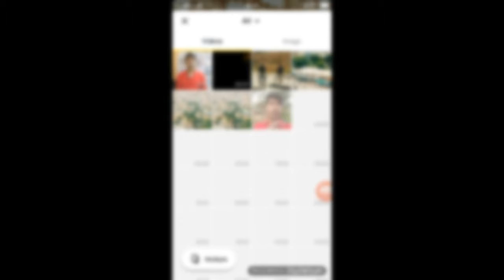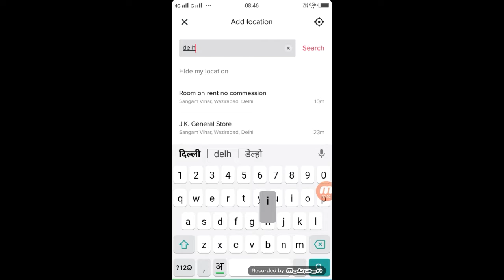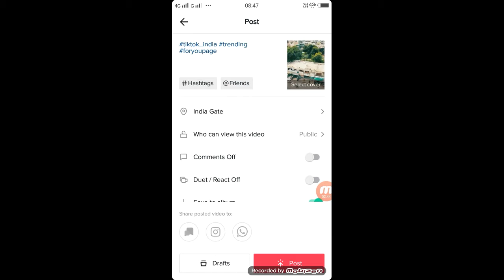TIk TOK BIG UPDATE | Add Location Get More Views & Likes In Tik Tok ! More Fans On TikTok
Apps

►your question
Ttik tok new update add location,
tik tok big update Add Location,
tik tok video me Add Location kaise chalu kare,
tik tok Add Location on,
Add Location on tik tok video,
Add Location likes in tik tok,
tik tok me Add Location on kaise kare,